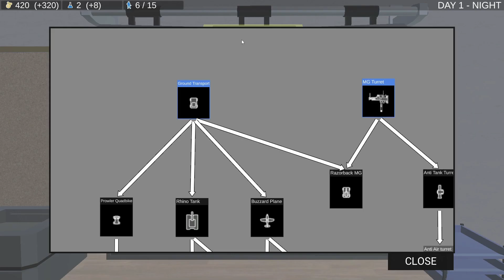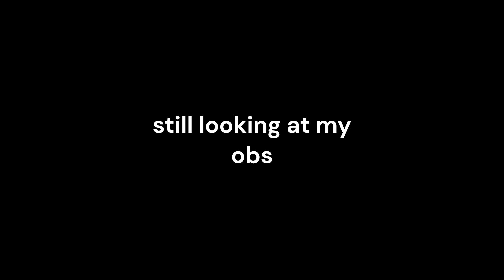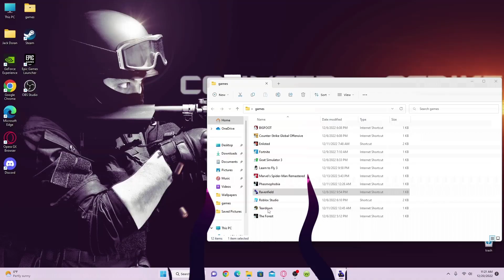Raven field part 2